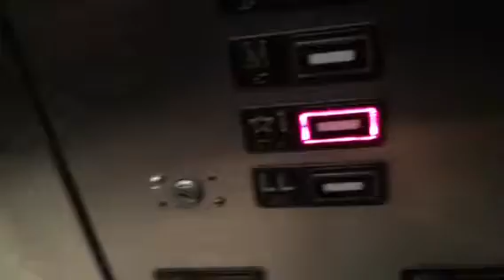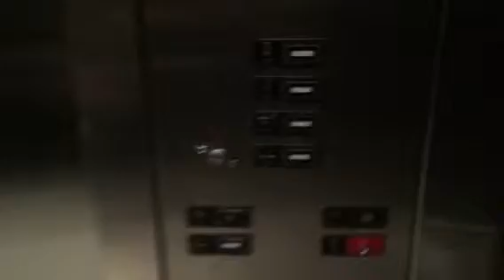Kone Traction Elevator at Walgreens in New York City, NY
I didn't take it in Walgreens before!